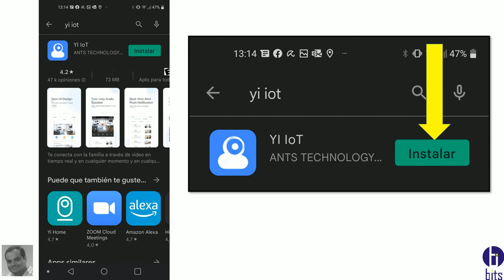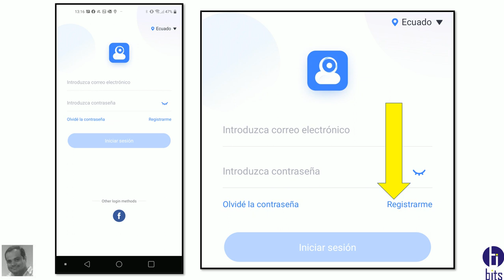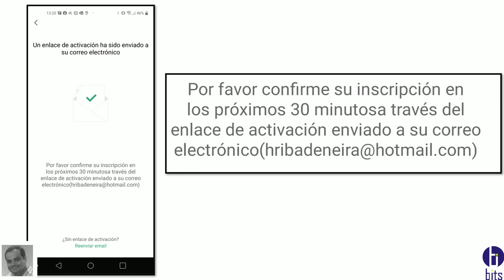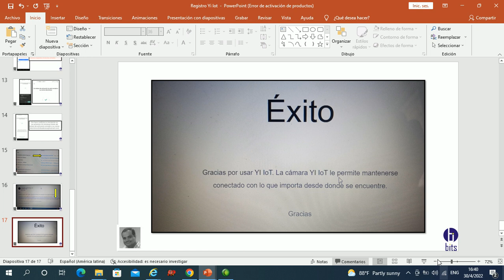App Yi iot Registro de Cámaras de seguridad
Video tutorial, como registrarse en la app Yi iot, para utilizar cámaras IP de seguridad.

Guayaquil - Ecuador